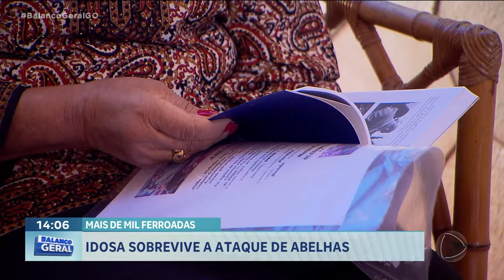MAIS DE MIL FERROADAS: IDOSA SOBREVIVE A ATAQUE DE ABELHAS